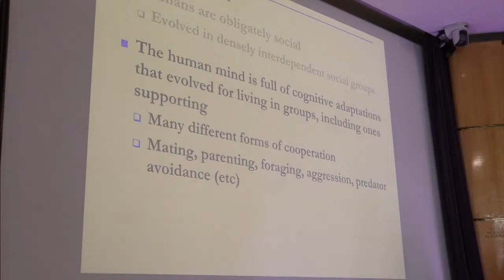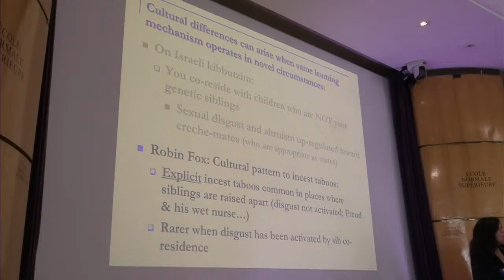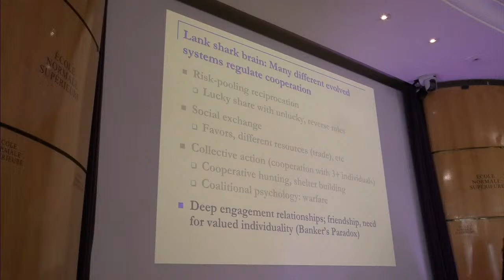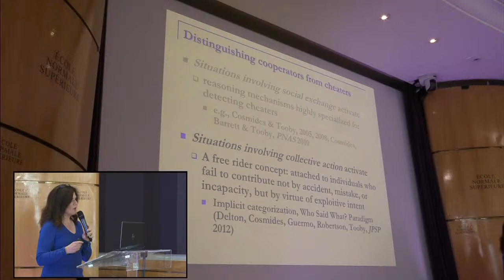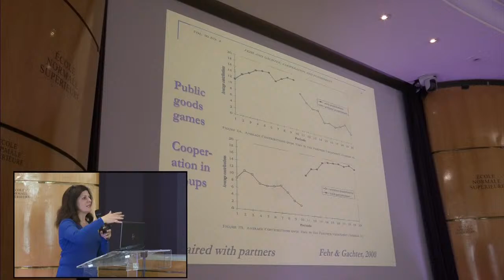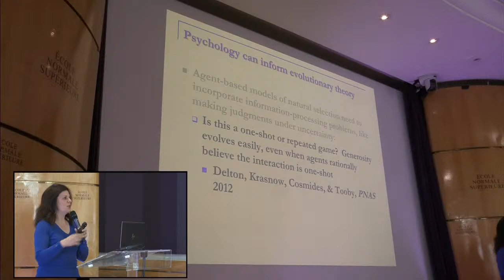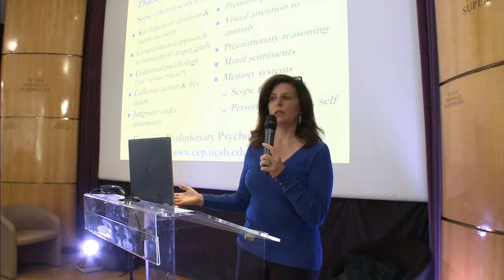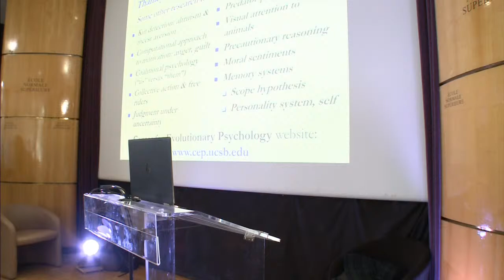Modeling cultural evolution requires evolutionary psychology - Leda Cosmides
Conférence de Leda Cosmides dans le cadre des conférences et Prix Jean Nicod 2020 sur le thème "The Adaptationist Revolution and the Transformation of the Cognitive Sciences", cycle de quatre conférences.

Vendredi 24 Septembre - 14h00
École Normale Supérieure, Salle Dussane
45 rue d’Ulm, 75005 Paris

Cultural differences can arise in surprising ways. All depend on details of our evolved psychology.

Inference, learning, and motivation are regulated by a variety of evolved computational systems, each specialized for a specific domain. Each interprets experience using its own native concepts, generates knowledge that goes beyond the information given, and activates domain-appropriate goals. They influence cultural transmission by making some ideas, feelings, and reactions seem more reasonable, interesting, or memorable than others.

But cultural transmission is not the only route by which cultural differences can arise. Cultural patterns can be evoked, rather than transmitted, when (1) specialized mechanisms are exposed to different environments ; (2) several alternative, cue-activated evolved systems give rise to divergent moral intuitions and motivations ; or (3) a single system is designed to respond nimbly to key cues, shifting behavior immediately ; these shifts can be misattributed to cultural selection of institutions. More powerful and predictive models of cultural evolution will require evolutionary psychology.